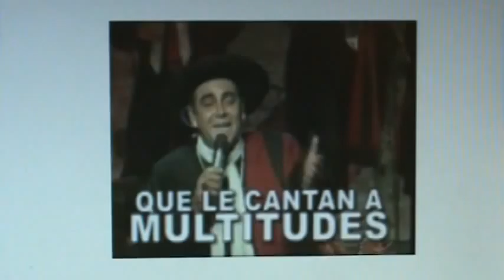Cronica tv musicales Chaqueño - Jorge Rojas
Me parecio curioso como se escucha la musica folclorica acelerada.